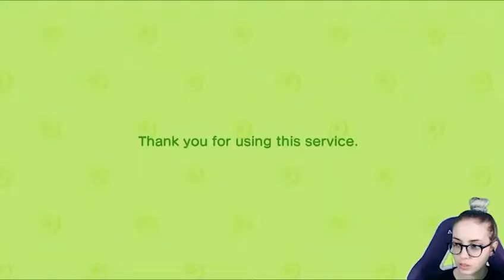I Need More Fish!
I am trying to fill up my museum with fish, Blathers just wishes I would let him sleep instead.